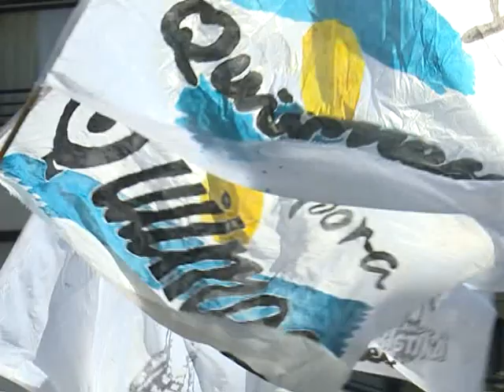Apoyo popular a Cristina en la apertura del año legislativo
Organizaciones sociales, políticas y de derechos humanos se hicieron
presentes en la apertura de sesiones ordinarias para apoyar a la presidenta.